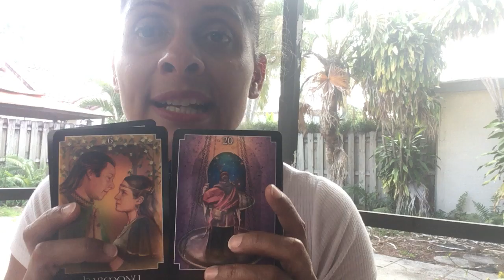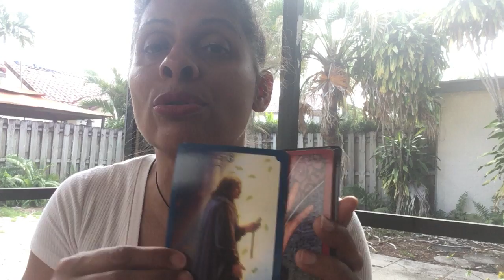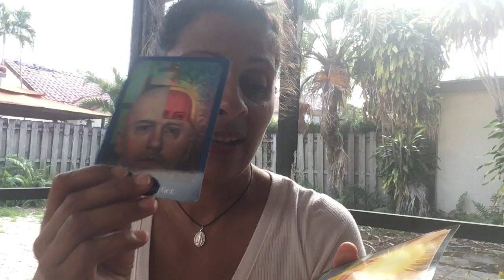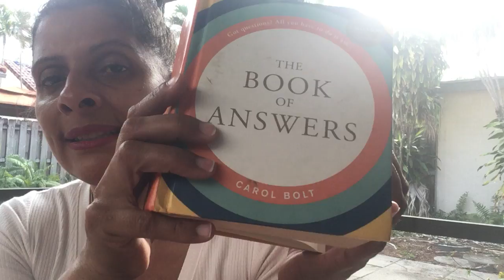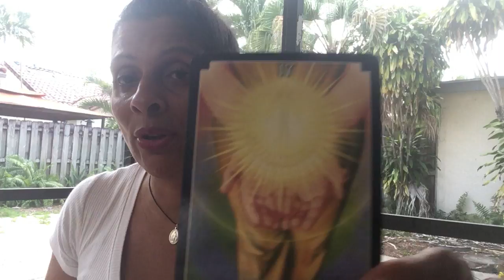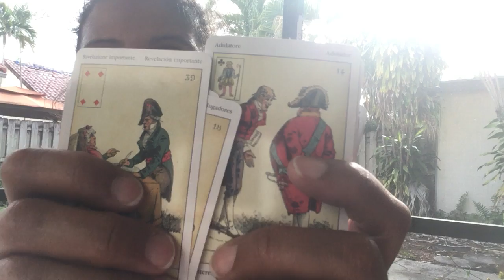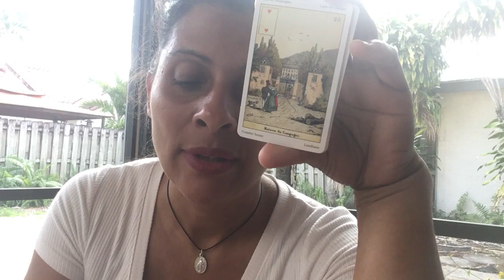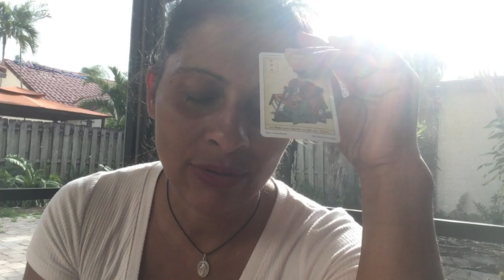VIRGO ♍️ APRIL 2022 🙏🏾💕✨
🙏🏾 Thank you friends for your loyalty to my channel.  Love, love, love ❤️

 🙏🏾 Thanks to those of you who donated to my PayPal, this goes straight to my heart ❤️

 🔮Personal and therapeutic readings last 30/45 min, for $90.
 Send me your recent photo without filter, your date of birth, the names of the parties concerned and the same elements as for you.

 💎 Please follow me on the Facebook page and Instagram:

 Emy_Andrea_Creations

 See you soon, take good care of your friends and above all love yourself.